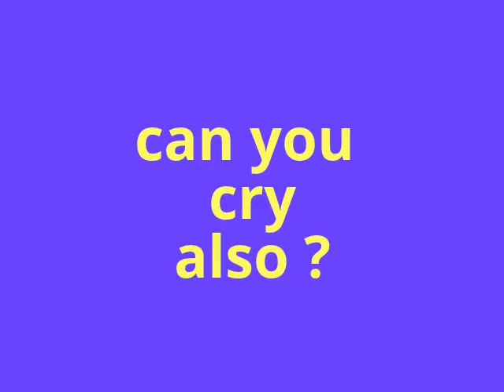Hilfeschrei (seltenes Tier)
So ein 'Ding' ist besser als der beste Wecker. Bei dem Wecker
nur den Knopf drücken. ABER WO HAT SO EIN TIER EINEN
SOLCHEN KNOPF ??
Tier-Komik.. Wer kann lauter schreien ?
created by LhIuSnSdI